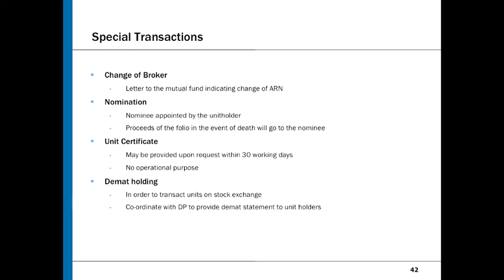NISM mutual fund exam tutorial : Unit 3 - Special Transactios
Mr. Saurabh Khati (CFPCM, CPFA, NCMP - level 5) has described the syllabus of National Institute of Securities Markets (NISM) series V A: Mutual Fund Distributors Certification examinations. In this Video, He has discussed the concept of Special Transactios that is a part of unit 3 of NiSM Certification of mutual fund V A series.  This video is a part of NISM exam preparation series of 150 videos.  All 150 videos will cover entire nism study material of nism series v a exam or  previously known as amfi exam.

nism model paper
nism exam dates
nism study material
nism mutual fund
nism cpe
nism certification course fees
nism series viii To Open FREE online DEMAT ACCOUNT click below link
Check out my NiSM Series V A : Mutual Fund Distributors Certification Examination course .
More than 5000 candidates have passed NiSM V A exam using this training.